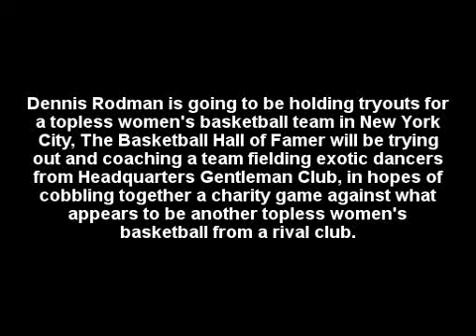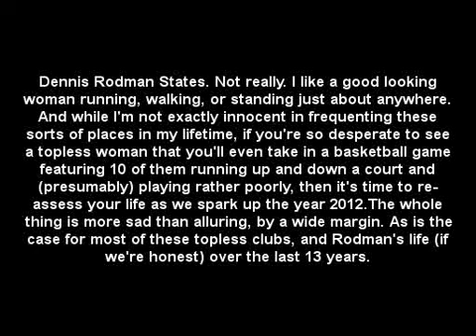Dennis Rodman is going to coach a topless women's basketball team.